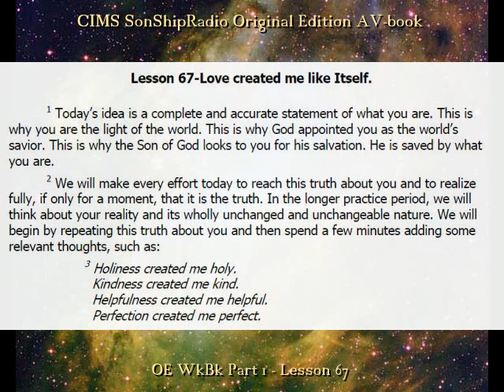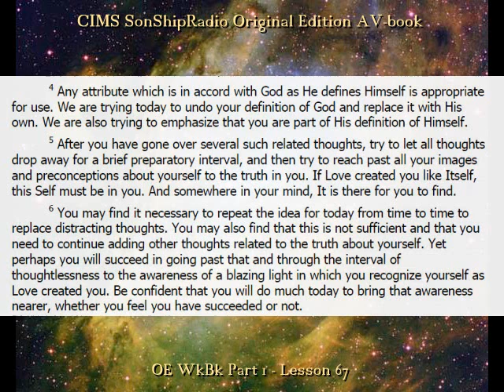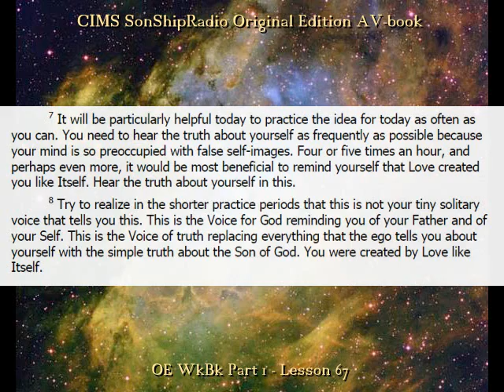OE Lesson 67 -- CIMS SonShipRadio (av)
OE Lesson 67  - "Love created me like Itself."